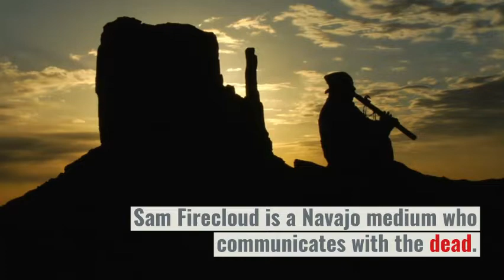Ghost Walk Book Trailer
Lacey Fitzpatrick is an ex-cop who joins forces with Navajo medium Sam Firecloud to investigate murders--by talking to the victims. This is Book 1 of the multi-book paranormal mystery series.